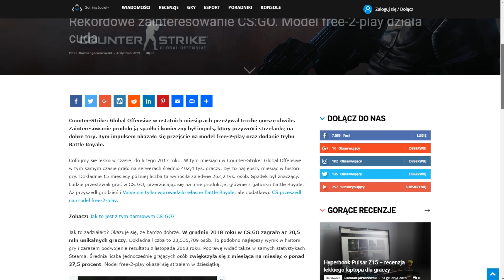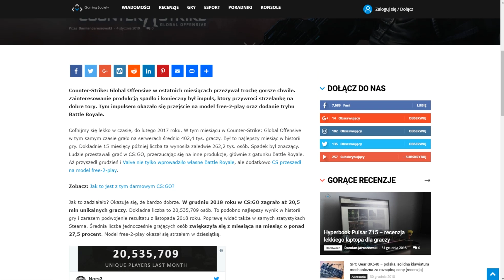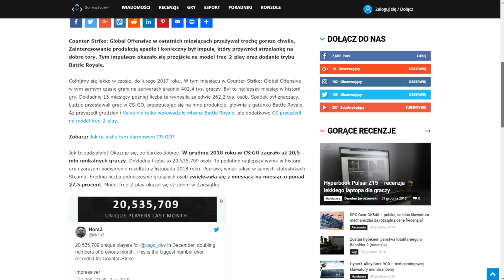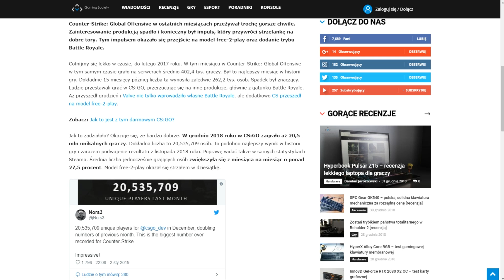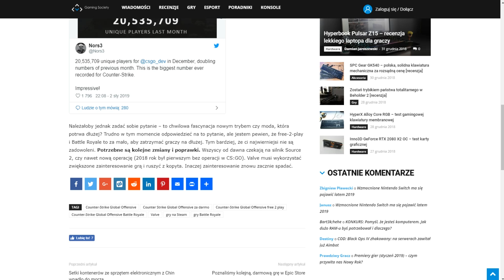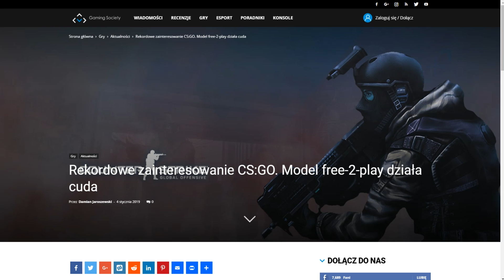Free 2 Play Pomógł? CS:GO Znowu Na Topie